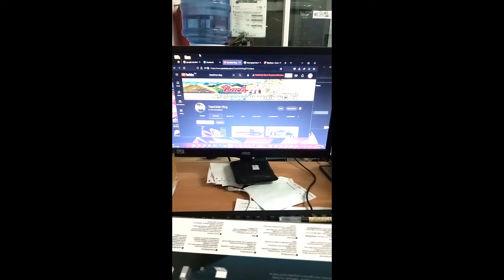UNBOXING NEW DLINK GIGABIT 8 PORT SWITCH